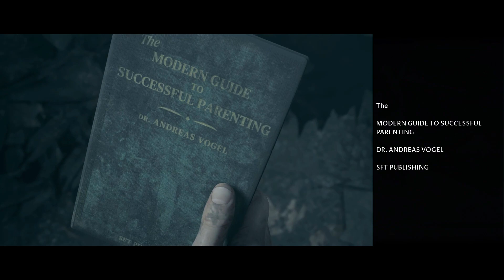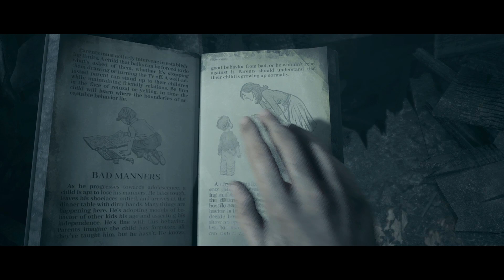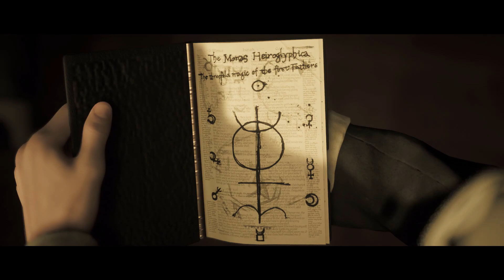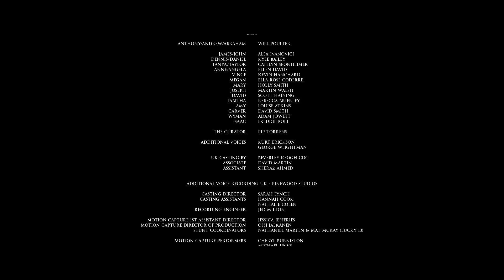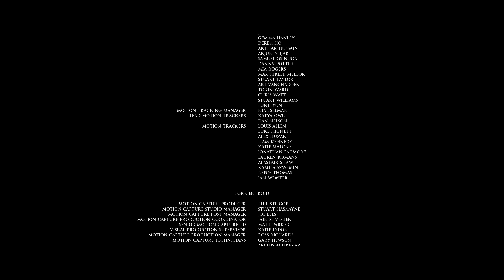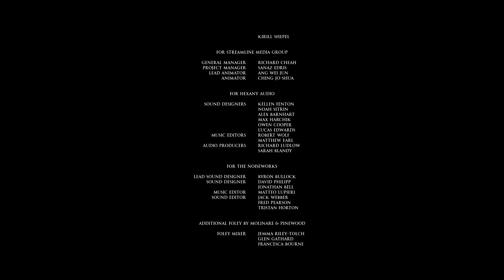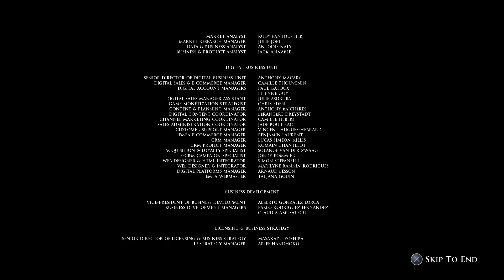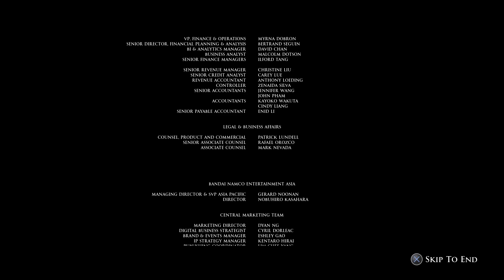It Was All A Dream | Little Hope | Episode 15 Finale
Any little bit of love let us know what you like, it helps a lot! We try and comment back on any comments we do get so start a conversation in the comment section. Stay classy ghouls and ghast.

Keep an eye out for new videos and content coming out.